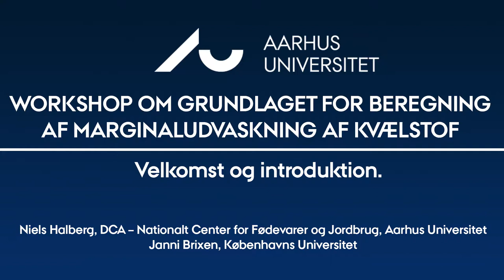Workshop om grundlaget for beregning af marginaludvaskning af kvælstof: Del 1